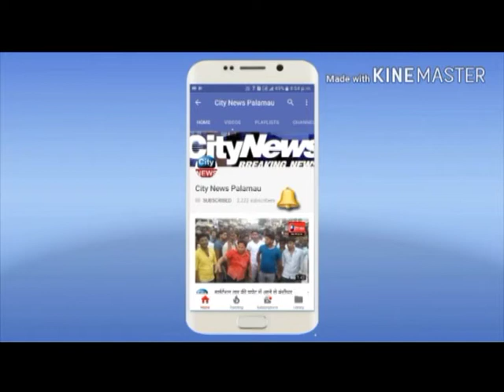पांकी प्रखंड के मुख्य चौक स्थित डाकबंगला बना शराबी ,जुडादियो व् असामाजिक तत्वों का अड्डा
विगत तीन वर्षो से बनकर खड़ा है डाकबंगला